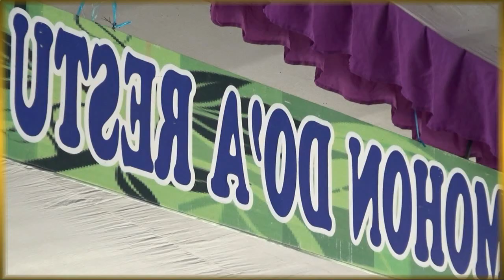OT PLUS DUA PUTRA - New ( Lagu Qasidah)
Video ini di abadikan Oleh Jonudin Motret photo shoting video..dalam acara resepsi pernikahan Susanti & Susanto di Suka mulya Kec.Banyuasin III kb.Banyuasin
Selamat menyaksikan video ini .semoga anda terhibur